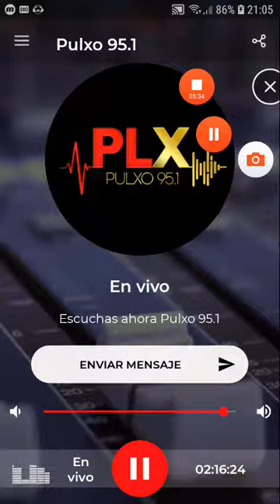coki ramirez en fernet con coki pulxo 951 parte 7 especial 27-09-2019